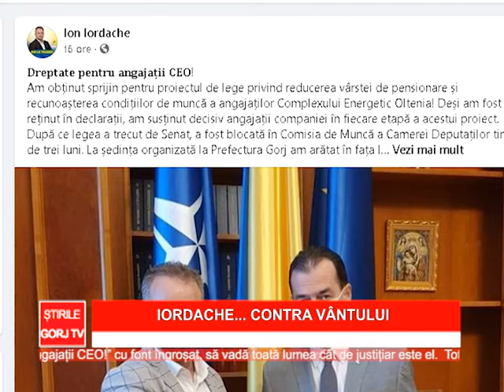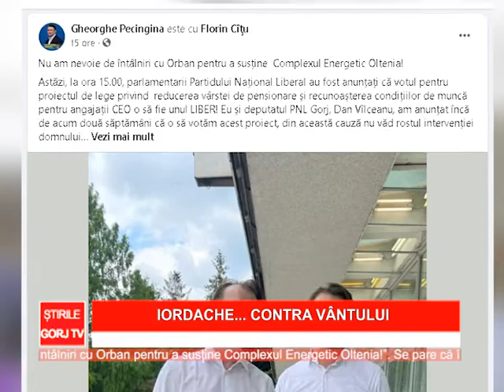iordache contra vantului